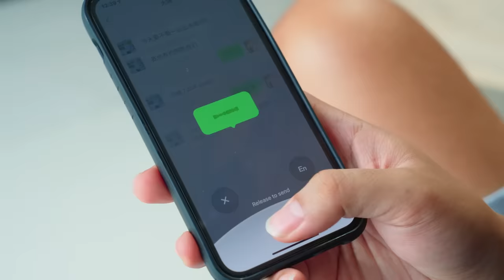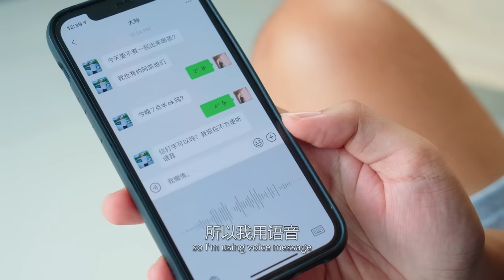你有多懒?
导演：林BIG咏
故事概念：Nikki，林BIG咏
编剧：林BIG咏, Roland, Nikki
摄影：林BIG咏，黄邦朕
灯光：林BIG咏
摄影助理：Roland，黄邦朕
收音：Nikki
剪接 / 调色：林BIG咏
场地 / 道具：Nikki

4. Nikki Yii

6. Hui Yee